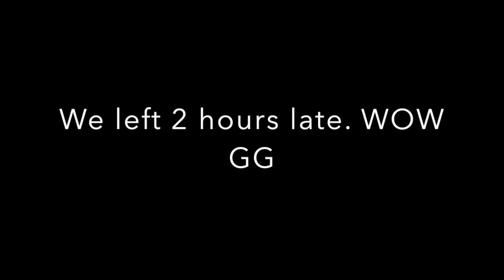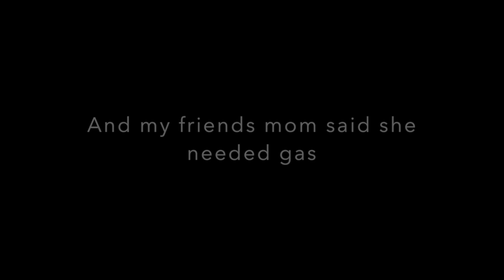KEY WEST CAMPING VLOG | I GOT SICK | Vlog #15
Hello everyone and welcome to my KEY WEST VLOG where I get sick!